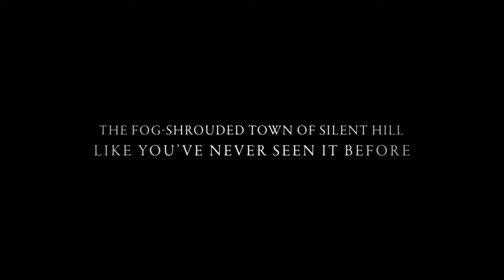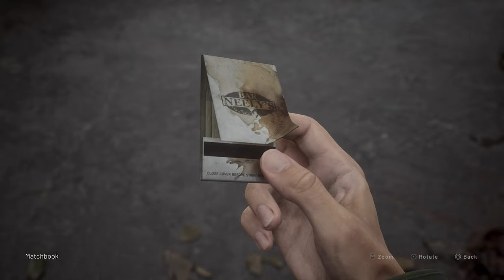Silent Hill 2 - Gameplay Showcase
Remade with the utmost respect, this iconic title was rebuilt from the ground up using next-gen technologies. The new SILENT HILL 2 will introduce 4K graphics, an over-the-shoulder camera, a revamped combat system, and more. Experience this timeless psychological horror in an entirely new way!

Releasing soon only on PlayStation 5 and PC on 8th October 2024.